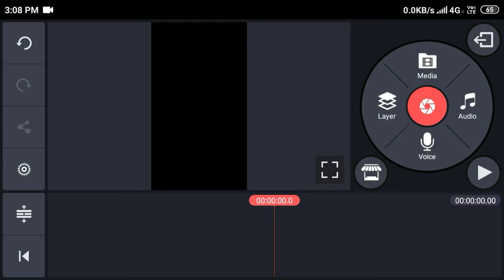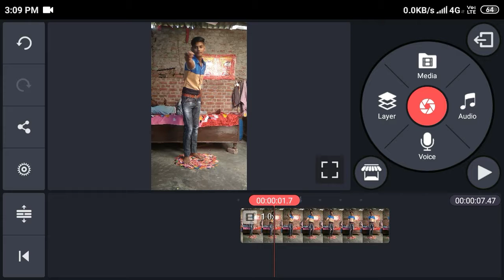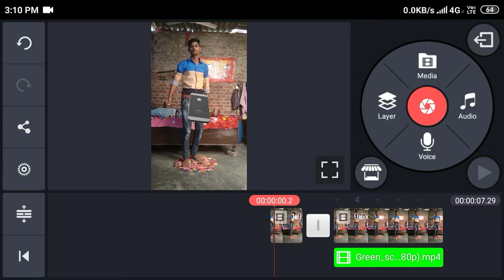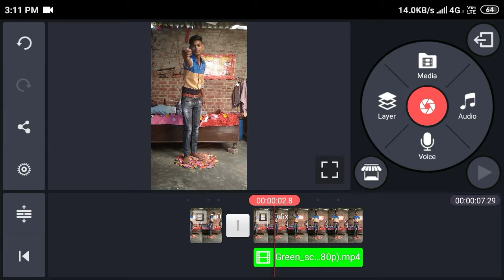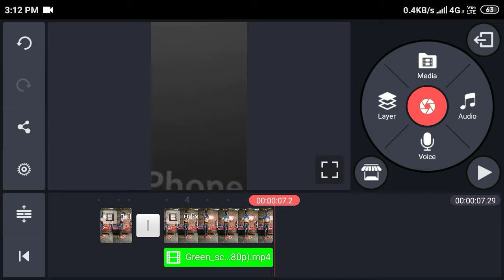Tiktok p mobile fekne wali video Kaise banaye || Mobile fakne wala video tiktok p Kaise banaye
Hello dosto aaj ki ye video aap ko Kaisee lagi umeed karta Hu ki ye video aap ko Achi lagi hogi